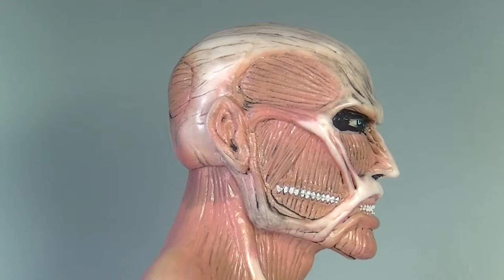Attack On Titan Super Sized Giant Statue Figure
Height of figure : 16cm